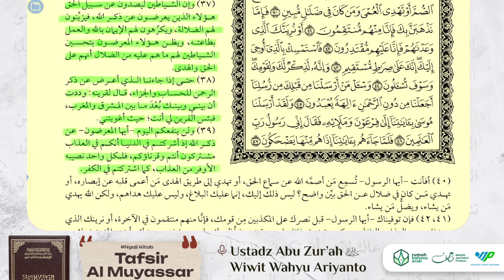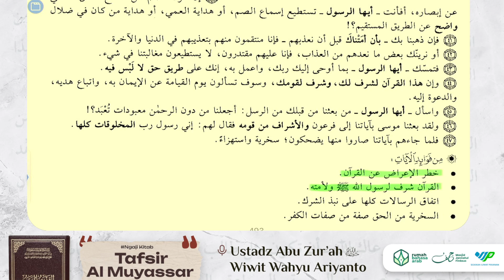Tafsir Al-Muyassar | Surah Az-Zukhruf (36-39)